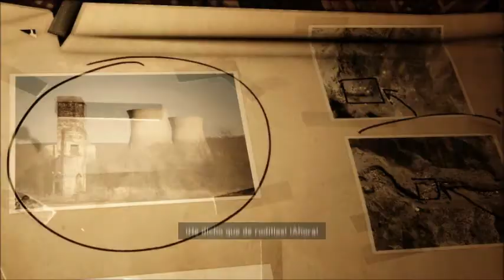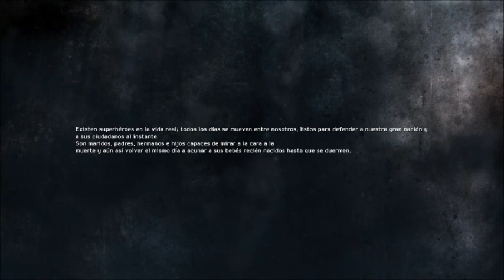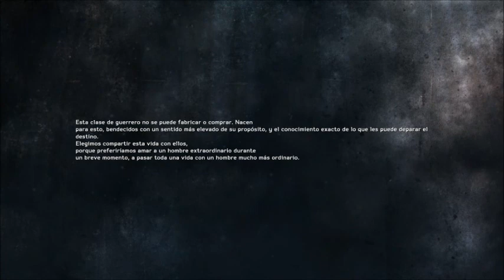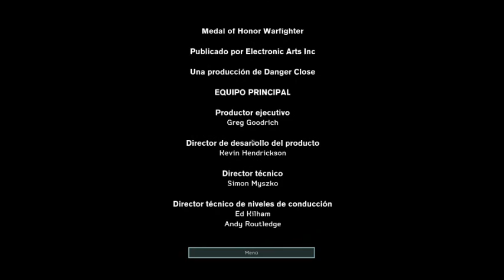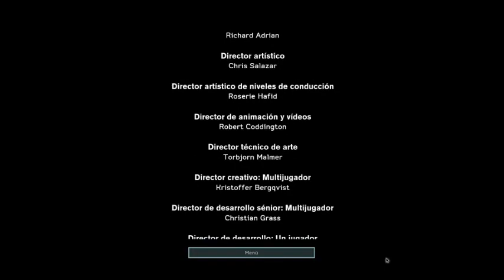Medal of Honor: Warfighter | mision 13: "cierralo" [2/2] FIN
terminamos con este let's play con unos hermosos créditos y cinematica... espero que les haya gustado!